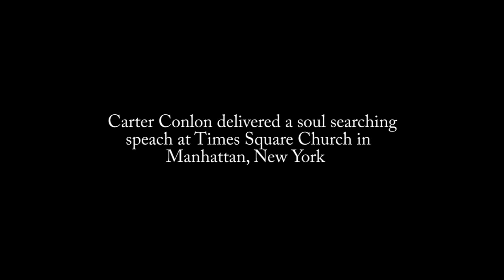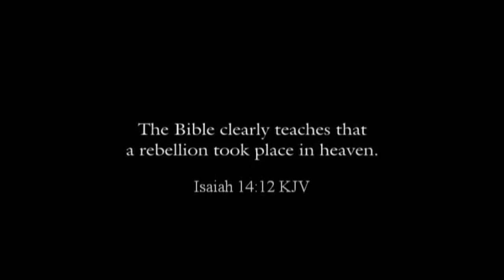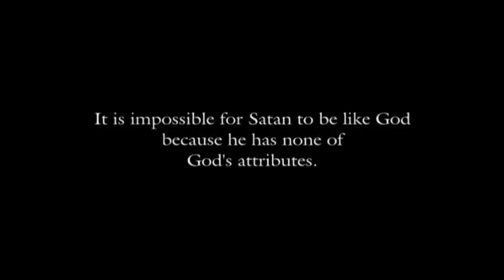A CHRISTIAN AMERICAN MESSAGE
PLEASE WATCH THIS  HEART RIVETING SERMON  THAT WAS DONE AFTER THE 911 ATTACKES ON THE UNITED STATES IN 2001. IT HAS MUCH MEANING TODAY !